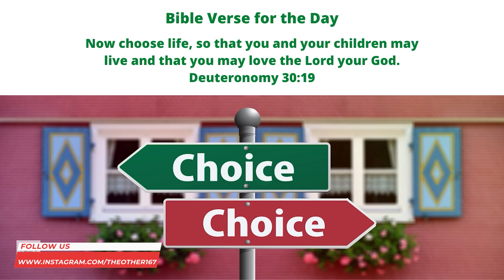The Choices we make | Archana R. Tribhuvan | The Other 167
DAY 249
March 3, 2021
Wednesday

The choices we make

Bible Verse
Deuteronomy 30:19
 Now choose life, so that you and your children may live and that you may love the Lord your God.

Bible Reading:
Deuteronomy 30:11-20

👉 Our life is a reflection of the choices we make.
👉 Let us choose to be motivated and not be manipulated and to love light and not darkness.
👉 God has chosen us and we are made in His image and likeness

Let's tune in to Archana R. Tribhuvan - Singer | Praise & Worship Leader | Interpreter -Anant Jeevan Worship Center - Mumbai (India) to learn more about The choices we make.

Godspeed!!